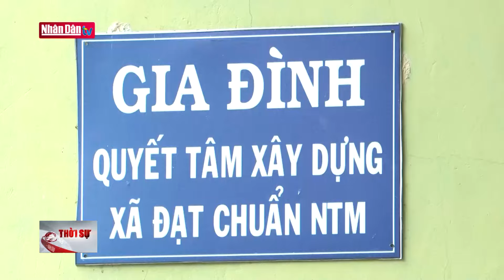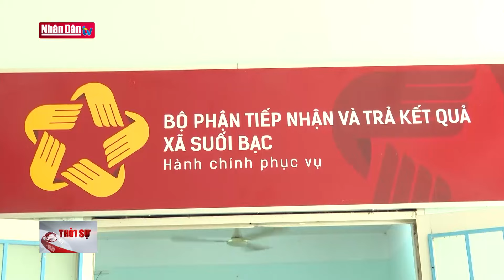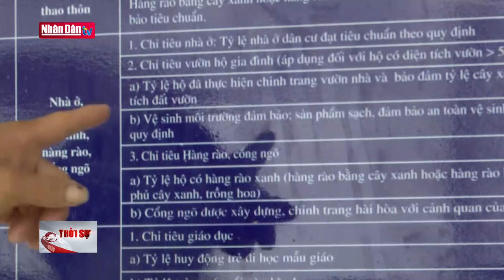Phú Yên quyết liệt vượt khó trong xây dựng nông thôn mới